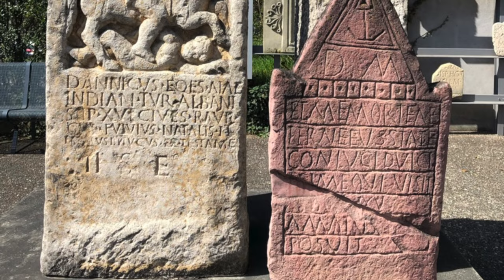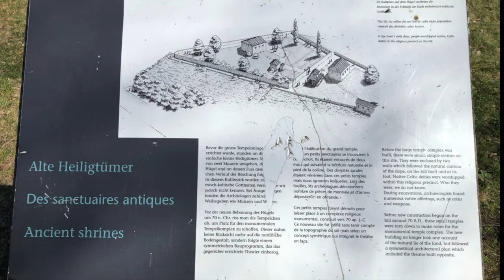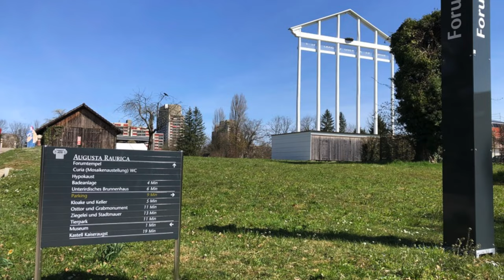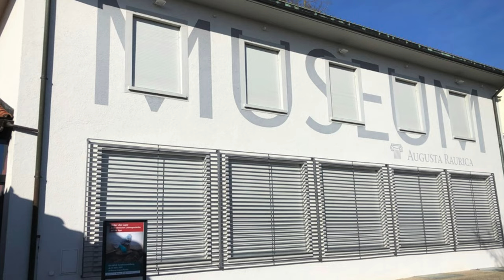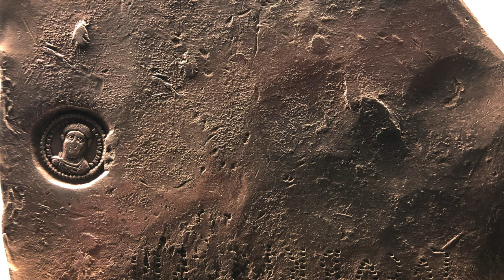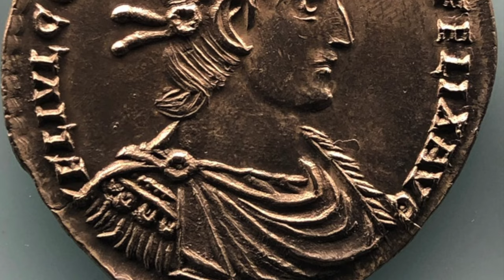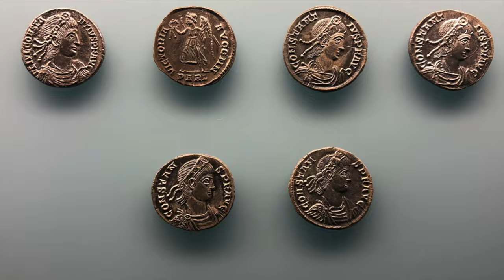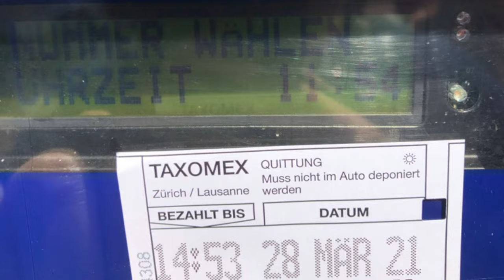Exploring Augusta Raurica, Switzerland with Decimus Claudius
In this video, I take you around the Roman sites of Augusta Raurica, Switzerland which has a theater, amphitheater, temples, an onsite museum and more! I spent a half day there in March 2021, taking many pictures and clips of all the places open to the public. The silver hoard in the video impressed me the most. What about you?